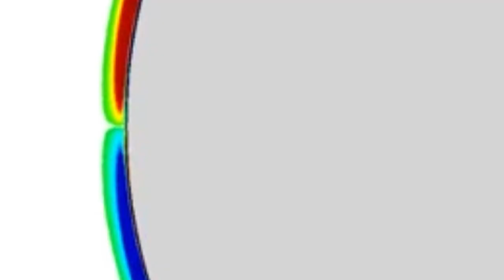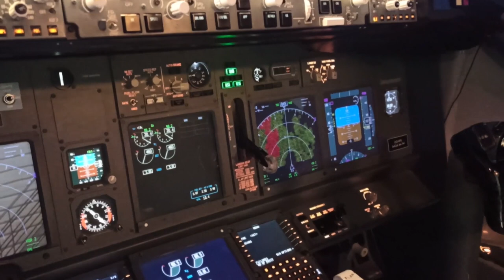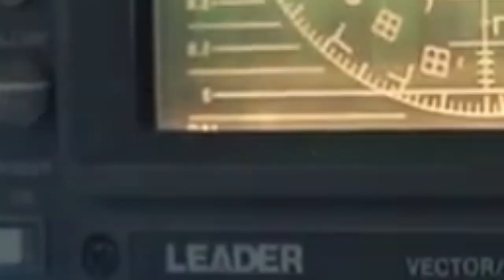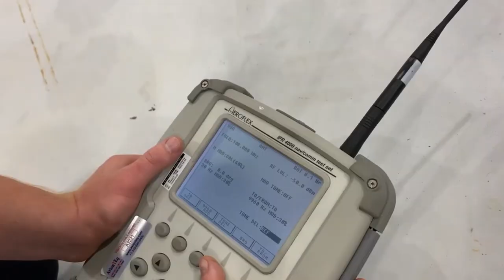How Do Airplanes Handle Turbulence?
How Do Airplanes Handle Turbulence,Airplanes Handle Turbulence,turbulence,fear of flying,airplane